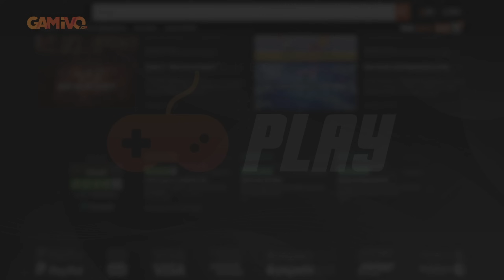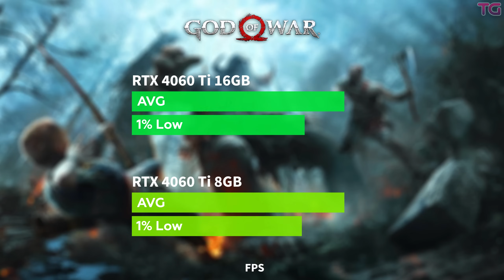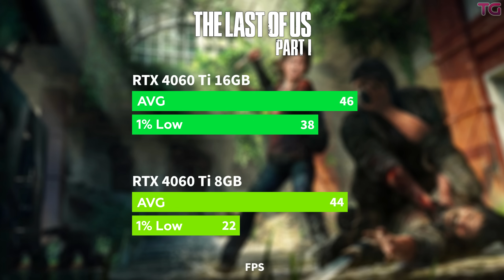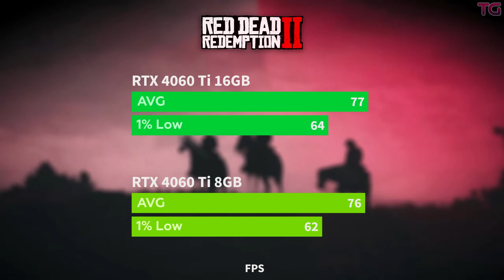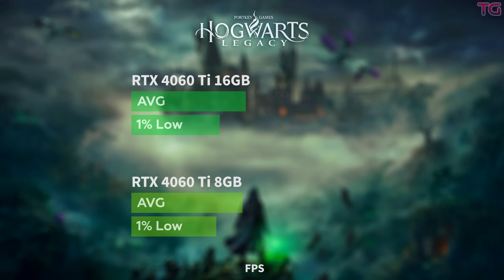RTX 4060 Ti 8GB vs RTX 4060 Ti 16GB - Test in 10 Games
GeForce RTX 4060 Ti 8GB vs GeForce RTX 4060 Ti 16GB l 1440p l

Ad - 0:00
Games :
The Last of Us Part I - 1:07
A Plague Tale: Requiem - 4:19
Resident Evil 4 - 7:12

System:
Windows 11